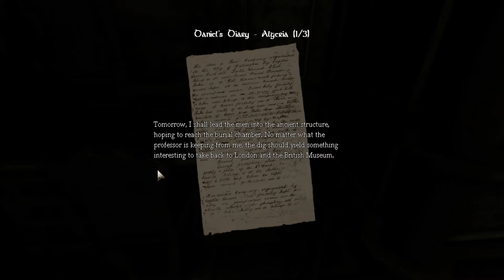Let's Play Amnesia (3)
Maybe I'll play the whole thing. Recording this is pretty easy 💬